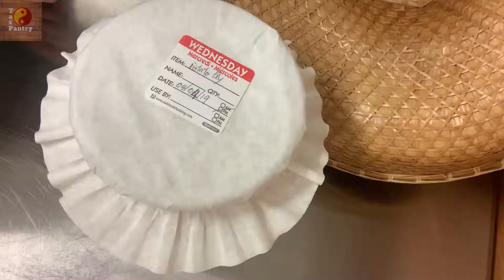Lacto Fermented Sweet Potato Beverage | Probiotic Enzyme Drink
A traditional tonic beverage from Guyana. We adopted a recipe from “The Art of Fermentation” by Sandor Ellix Katz. This probiotic soda is slightly effervescent, fizzy and aromatically spiced. Another way to get more probiotics and enzymes into diets.

Original recipe has egg shell to balance the acidity level (which we chose not to use because we will use grated potato after finishing fermentation in the baking recipe) and has a culture starter with whey, ginger bug or water kefir which we chose not to use because we want to show you that you can do it without a starter and only takes a little more time to ferment.
Ingredients
• 1 medium sweet potato (400 g)
• 3/4 cup sugar (145 g)
• 8 cups of chlorine free water (half-gallon)
• 1 lemon juice
• seasonal spices like clove, cinnamon, nutmeg (optional)

Instructions
1. Wash, Grate & Rinse sweet potato with cold water until the water is clear water, this is to remove the starch.
2. Combine all ingredients in a jar, leaving 1-2 inch of headspace.
3. Cover with a coffee filter or clean cloth secured with a rubber band.
4. Set at room temperature to ferment for 3 to 5 days or until it is bubbly and beginning to get tangy and sour. The longer it sits to ferment, the more sugar the bugs will eat up and the sourer it will become. So taste it every day until it reaches your level of sour you enjoy. For myself, day 5 is good.
5. Stir the jar 2 times/day to protect from mold.
6. Strain mixture and fill up your bottles 2/3 full to allow room for gas expansion.
7. Let them sit at room temp. to carbonate for 1-2 days until it reaches your fizzy level.
8. Transfer your bottles to the fridge to slow fermentation. They will keep in the fridge up to 1 month. Serve chilled. Enjoy!!!

* Temperature here around 65-70 f (18-21 c)
• A cooler room will slow fermentation while a warmer room will speed it up.
• Remember, over fermenting will cause carbonation and at room temperature for too long without burping may cause the soda to make a mess.

** leftover sweet potatoes after straining can be used in pancake or bread recipe.